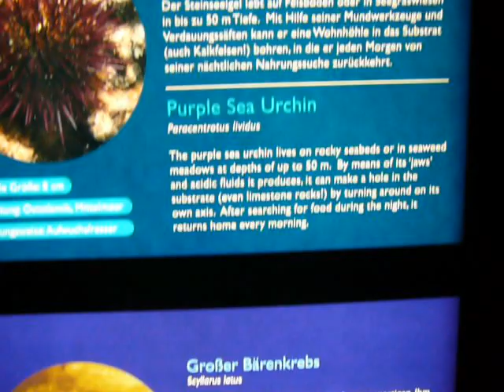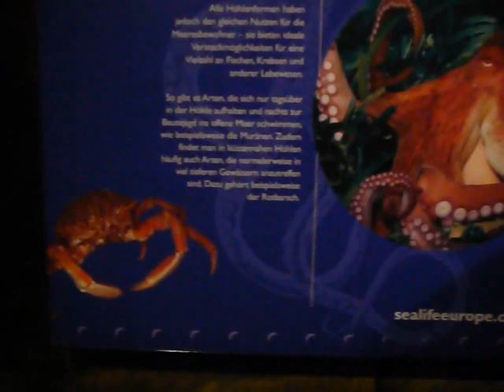Munchen Sealife (part 6 of 11)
Munchen Sealife aquarium complex